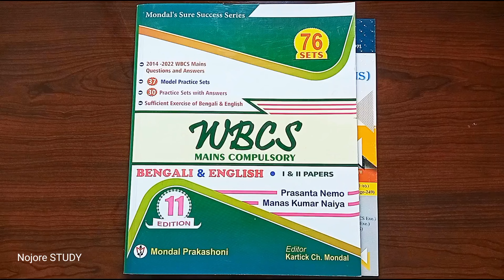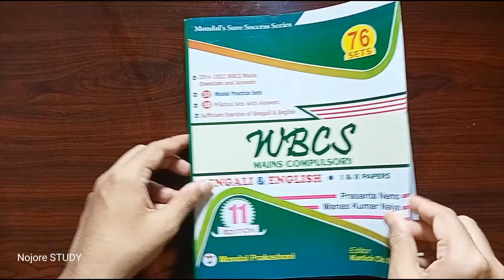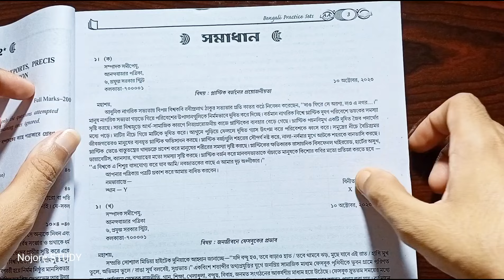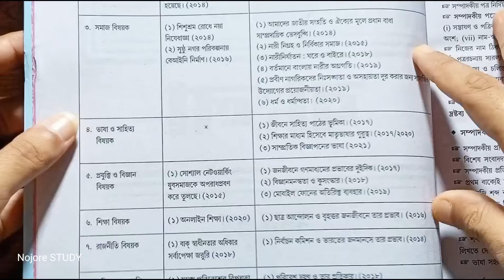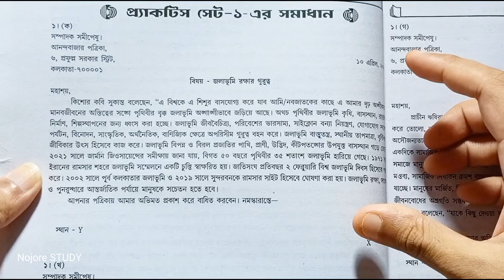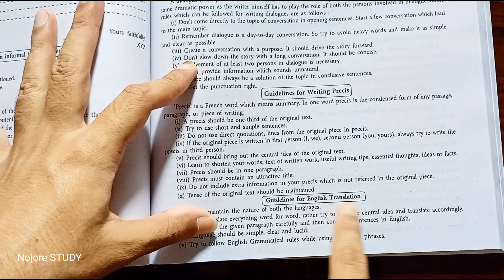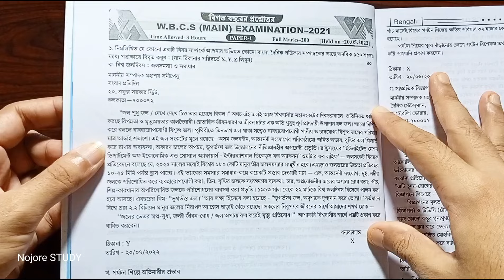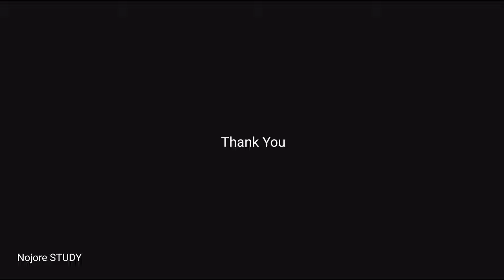🔥Best Book For WBCS Mains Descriptive Bengali & English? Best Bengali Descriptive Writing Book?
Best Book For WBCS Mains Descriptive Bengali & English? Best WBCS Descriptive Writing Book? WBCS Descriptive Book

📦 Purchase Links:

Name: Amitabha Bose ( a.k.a. Koushik )